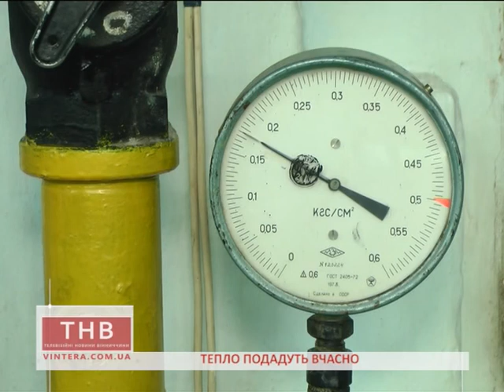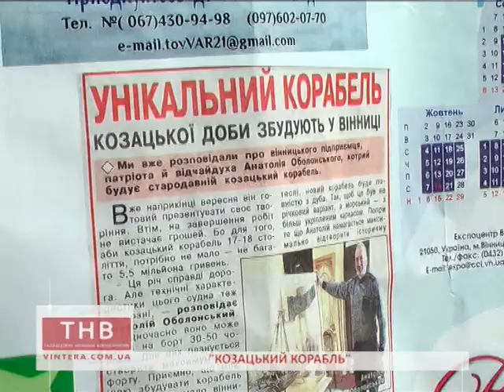ТНВ. Експрес 02.10.2017